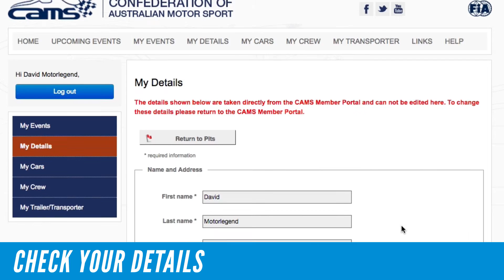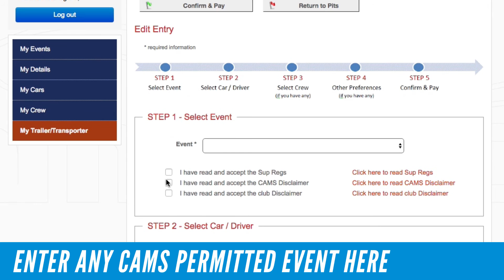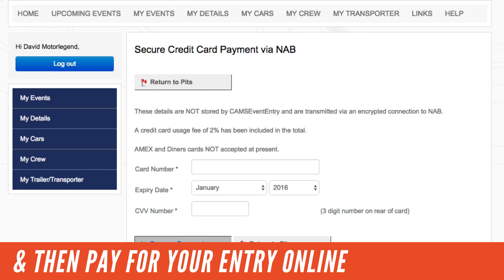Using CAMSEventEntry with the InWolk CAMS Member Portal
The InWolk CAMS Member Portal makes it easier to manage all of your CAMS licences and enter motor sport events.